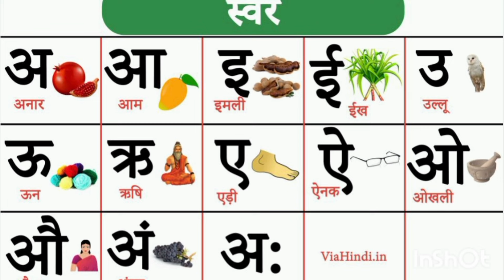a se anar||Hindi varnmala||swar or vyanjan k se kabutar Hindi rhymes ll phonic sound@Kideasyzone-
Hindi varnmala

Swar aur vyanjan
An se lekar gya Tak
An se anar a se aam
An se anar wali video
Hindi mein Sonic sound
An se anar wali video bataen
An se anar on YouTube for kids

बच्चों आज हम सीखेंगे स्वरहिंदी वर्णमाला सीखने के लिए हमें जरूरी है कि हमें यह जानकारी होगी स्वर और व्यंजन क्या होते हैं स्वर जिसमें ए से लेकर अंक से अंगूर तक आता है और व्यंजन में कौन से लेकर ज्ञ तक आता है तो आज हम सीखेंगे स्वर के बारे में जिसमें एन से अनार अ से आम ई से इमली उसे उल्लू उसे ऐसे ऐसे औरत अंग से अंगूर शामिल ह@Kideasyzone-